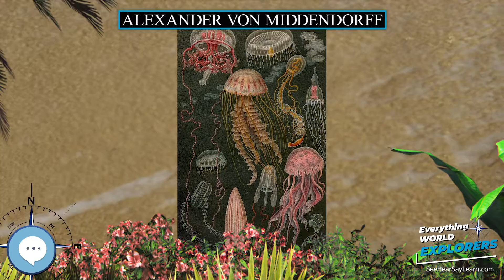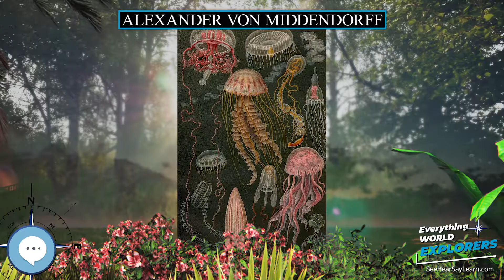Alexander von Middendorff 🗺⛵️ WORLD EXPLORERS 🌎👩🏽‍🚀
Alexander Theodor von Middendorff (Russian: Алекса́ндр Фёдорович Ми́ддендорф; tr. Aleksandr Fyodorovich Middendorf; 18 August 1815 – 24 January 1894) was a Russian zoologist and explorer of Baltic German origin.

Levitating Globe
Antique Globe on a Stand